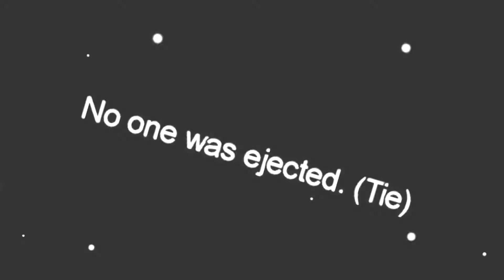Game Trailers | Among Us (Fan-Made)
there is an imposter among us OMG RED IS SO SUS I STG I WAS IN ELECTRICAL WYD BROOOO-

all jokes aside i really wanted to make a video like this PLUS the epic song had me motivated to do so, if you guys wanna see more among us stuff lemme know in the comments below or join the discord server :D